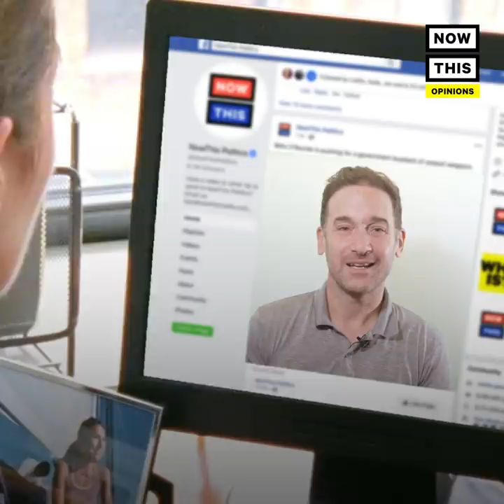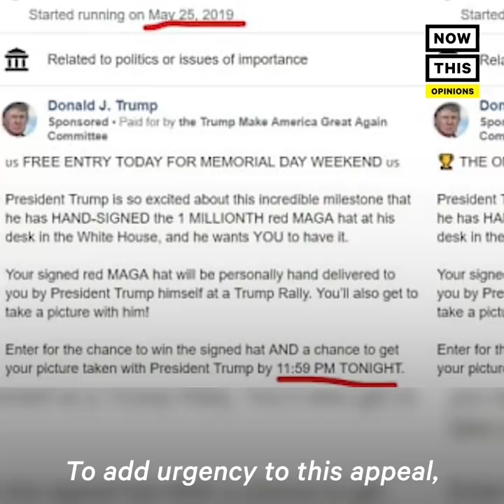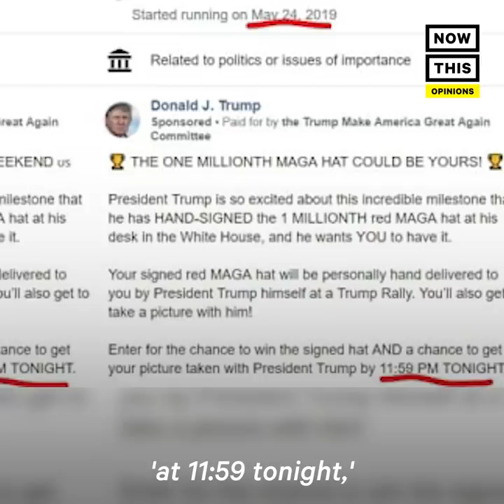How Trump Is Scamming His Supporters on Facebook | Opinions | NowThis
Trump might be known for his tweets, but Facebook is taking priority in the aggressive digital strategy for his 2020 campaign.

In US news and current events today, Judd Legum sat down with NowThis News to explain how President Trump is aggressively targeting Facebook to win re-election in 2020.  With its burgeoning 2020 presidential campaign, the Trump 2020 election team is blasting Trump supporters with Facebooks ads. Some Trump ads are for donation raffles on Facebook, dating them as expiring at the end of the day. As the Democrats duke it out at the 2020 Democratic debates, political news junkies should look to what Trump is doing on Facebook.